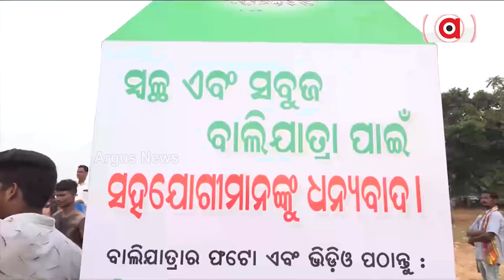Cuttack Bali Jatra to start from Nov 8, Mahanadi Aarti performed